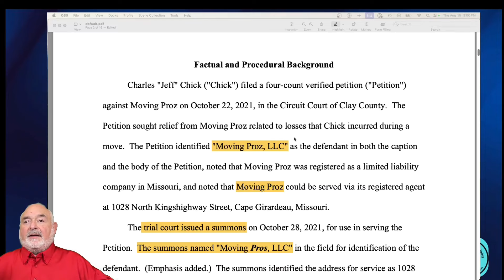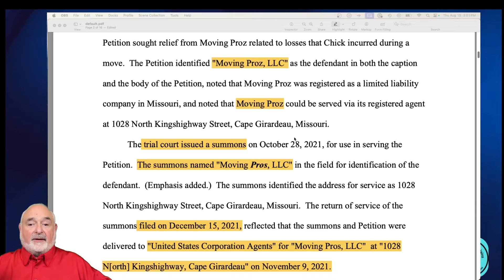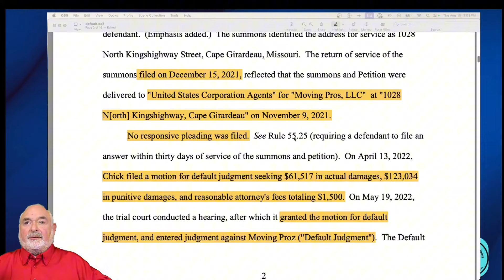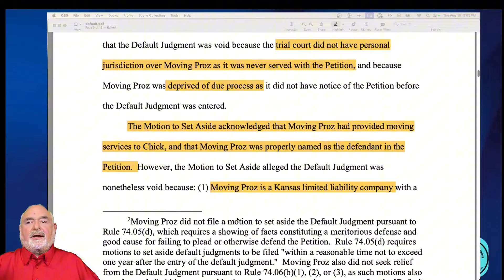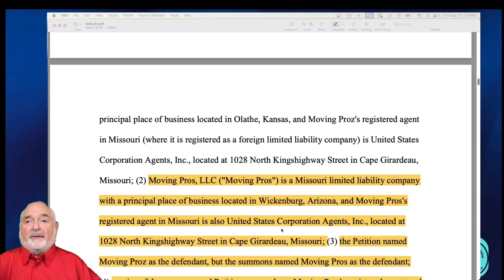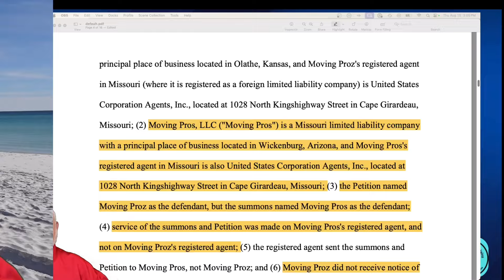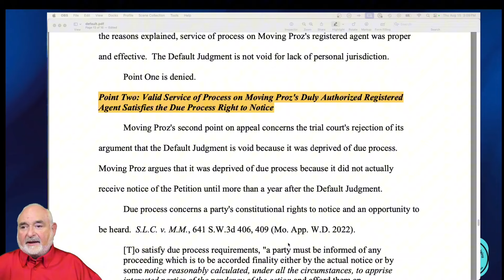Agent's Fault is the Cause of the $184,000 Default Judgment! (Yikes!)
Be careful who you choose to accept service if you're a company.  Best to make sure there is no other company with a similar name getting services there, as this case points out.